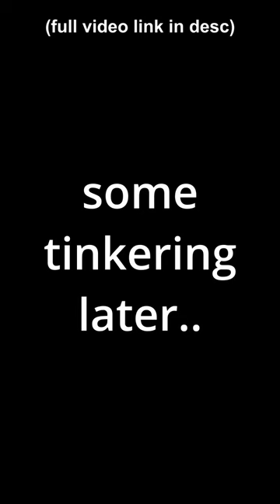is this the best texture pack?